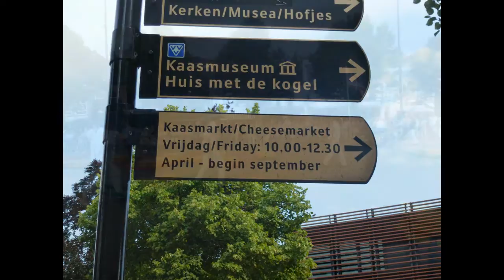Käsemarkt in Alkmaar - Nordholland 2014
Käsemarkt in Alkmaar, am 08. Aug. 2014